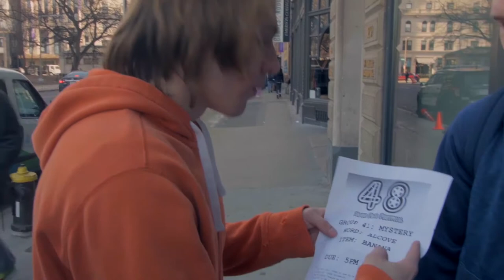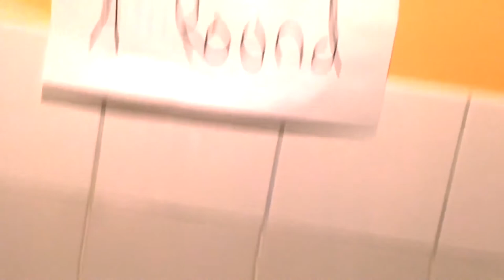Who Took The Shit? - Emerson College 48 Hour Film Festival 2018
Four guys decide to take on the Emerson College 48 Hour Film Festival.

Conor Slevin, Spencer Clark, Tim Doyle, Jiwon Kim